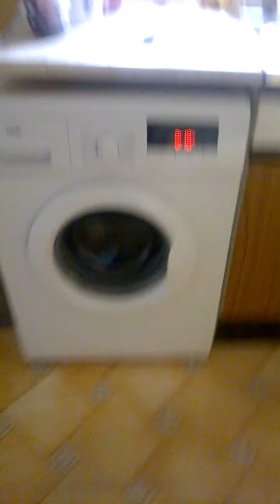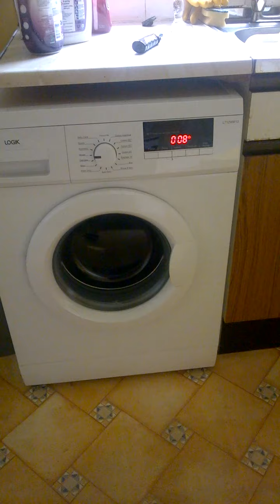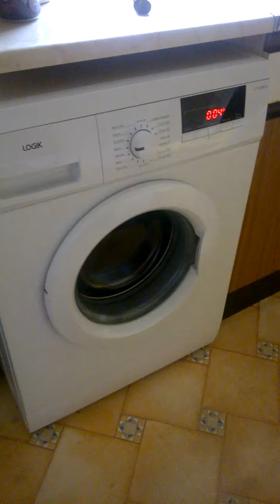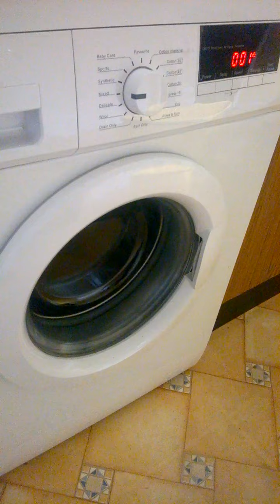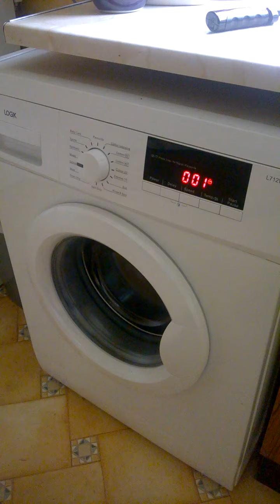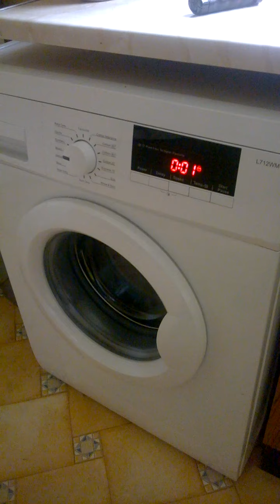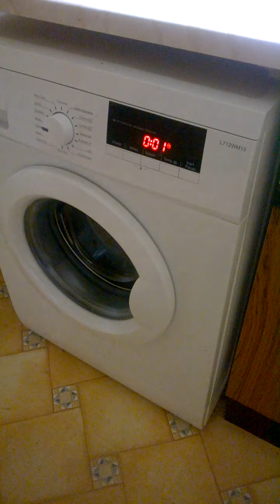Logik Washing Machine End of Final Rinse + Spin